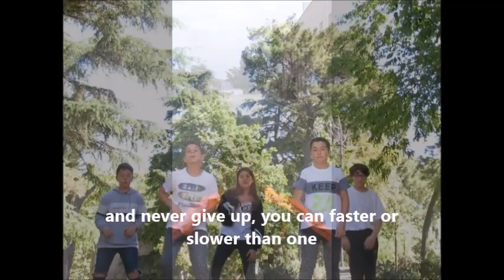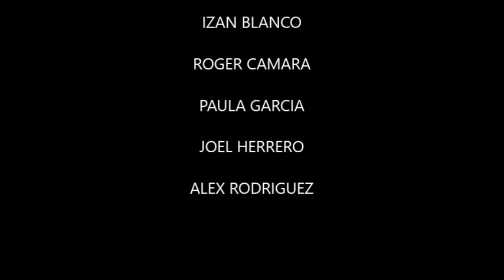1B We are all in this together - I want to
Alumnes de 1r d'ESO versionant una cançó de High School Musical